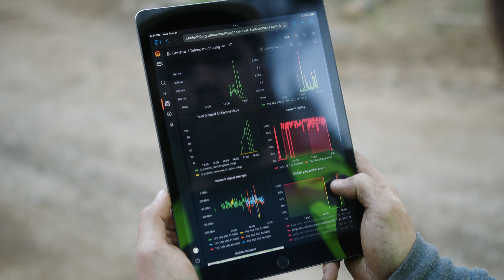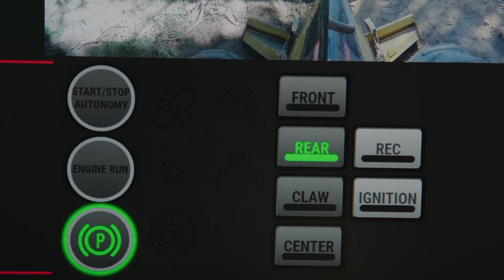About Us - Kodama Systems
Kodama Systems is a CA-based company building technology to improve the safety and productivity of forest management operations that promote sustainable timber harvesting and reduce the risk of catastrophic wildfire.